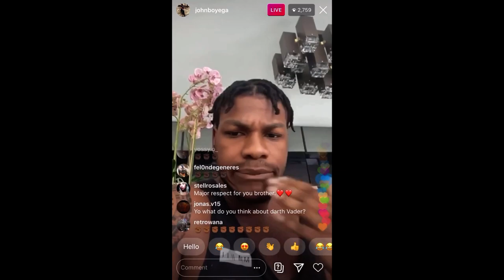Disney Actor John Boyega gets heated about racism.......